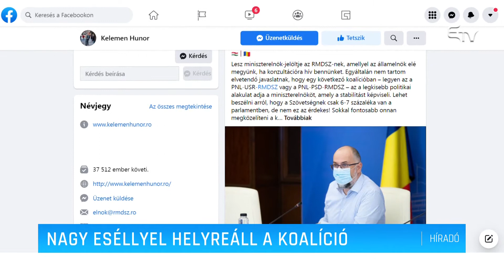Nagy eséllyel helyreáll a koalíció – Erdélyi Magyar Televízió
A PNL elsőként az USR tárgyalódelegációjával egyeztetett ma. Az ülés végén Florin Cîțu, nemzeti liberális párti elnök bejelentette: nagy az esélye annak, hogy sikerül helyreállítani a PNL-USR-RMDSZ koalíciót.